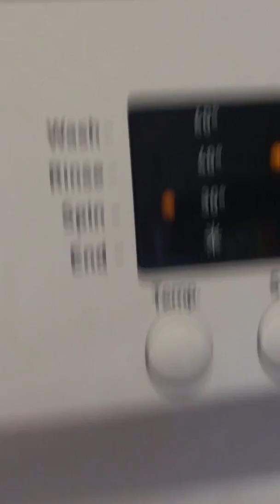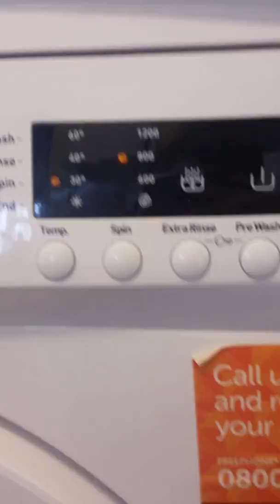6 April 2019